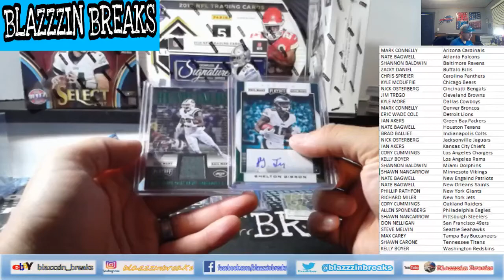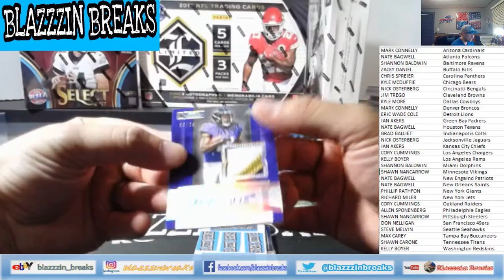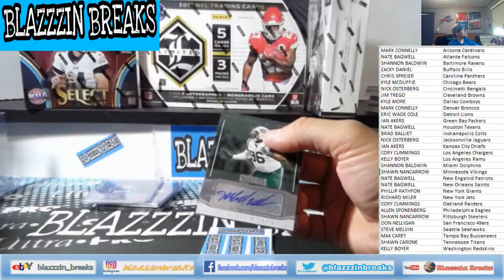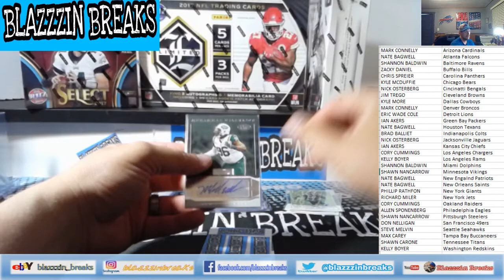JUNE 3RD 5 BOX MIXER PART 2